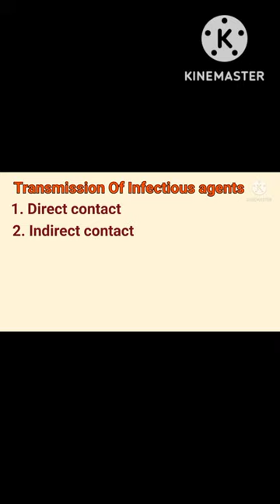Transmission of Infectious Agents @EnteMicrobialWorld#infection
This video is about Transmission of infectious agents

gram-positivebacteria
Holder method
@Ente Microbial World.